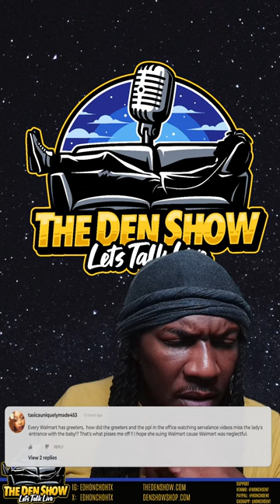Kambria Darby Comments...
The Den is viewer-funded. Please Use The Links Below To Support

The Den Show Social Media & Other Platform Links

Mail The Den Show

Ed Honcho
PMB 1038
4830 Wilson Rd Ste 300

My Setup:
Elgato Face Cam
Elgato Stream Deck
Elgato Key Light
Elgato Wave 3